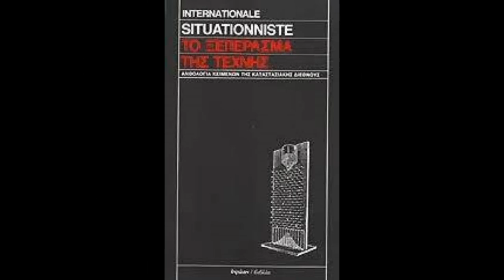15 Μαϊου-Βιβλιοπωλείο ΠΟΕΤΑ -"Πρέπει να εφεύρουμε ξανά την επανάσταση, αυτό είν΄όλο" (Βιβλιοπαρουσ.)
15 Μαϊου, 19:00 - Βιβλιοπαρουσίαση "Πρέπει να εφεύρουμε ξανά την επανάσταση, αυτό είν΄όλο" Συνεργατικό Βιβλιοπωλείο ΠΟΕΤΑ (Αριστοτέλους 34, Θεσσαλονίκη)